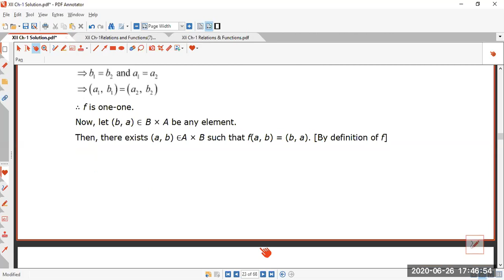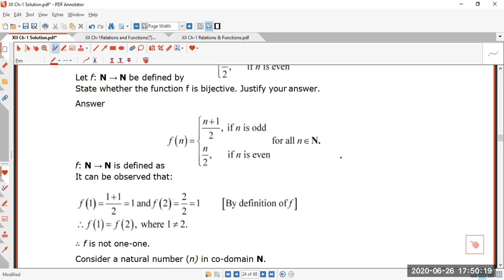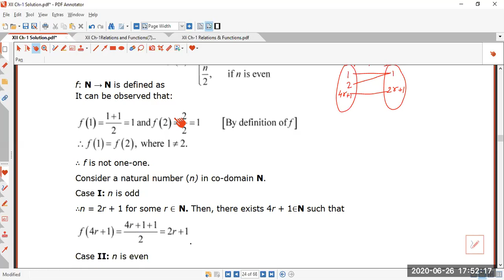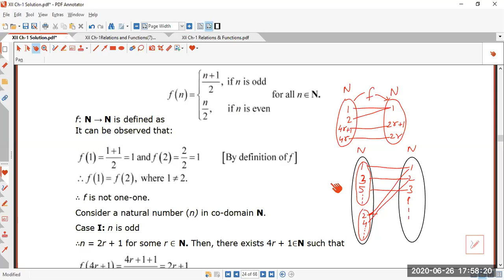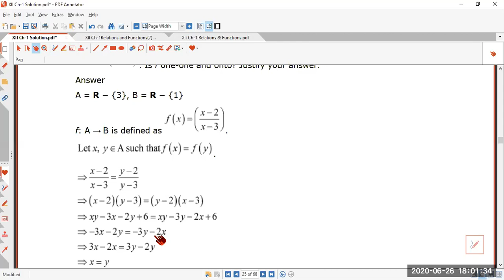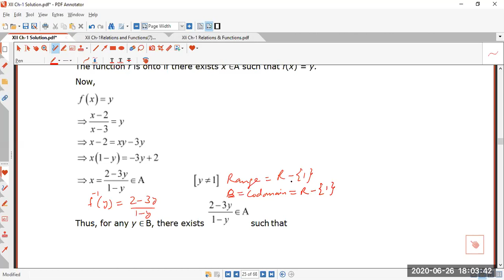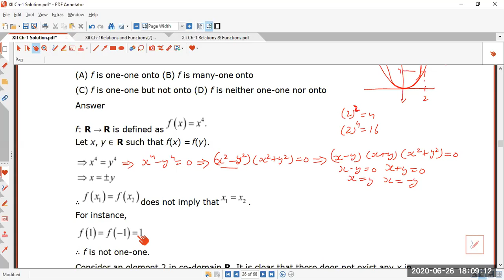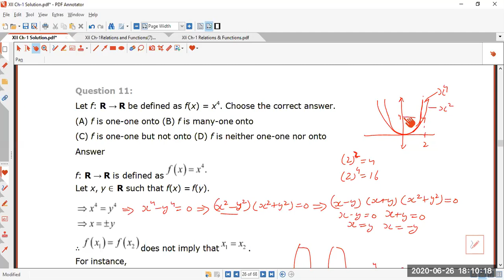XII Ch 1 Ex 1 2 Q8 to Q11